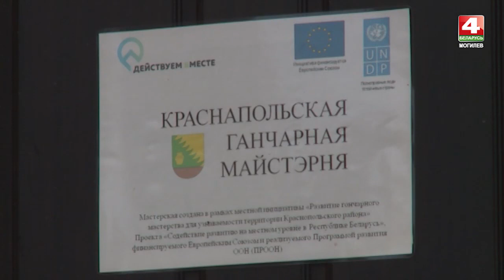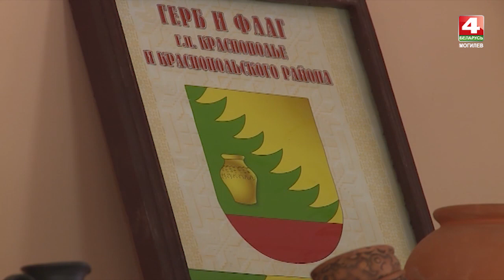Гончарная мастерская в Краснополье [БЕЛАРУСЬ 4| Могилев]